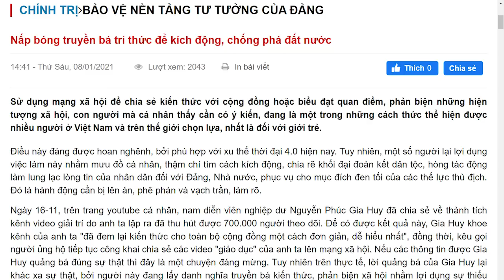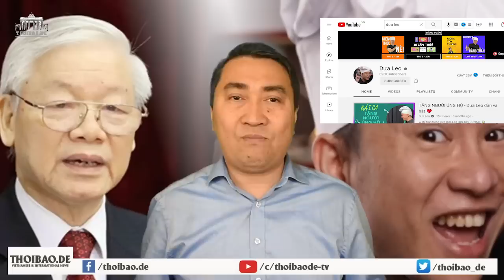Nghệ sĩ Dưa Leo: Vụ kiện kết thúc, báo Nhân Dân phải xóa bài đã đăng